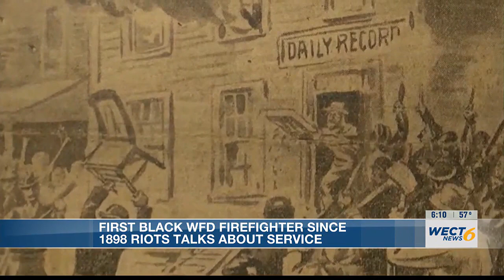First Black WFD firefighter since 1898 riots talks about service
It was never his goal to make history but he opened the door for many to follow in his footsteps.